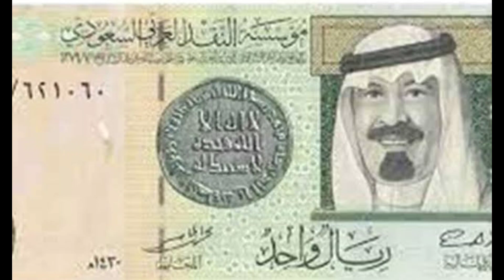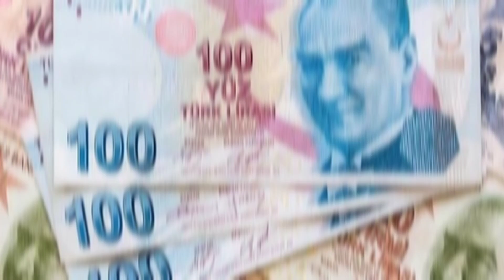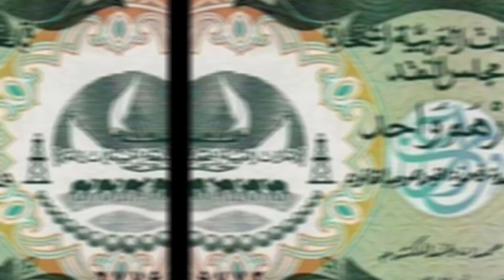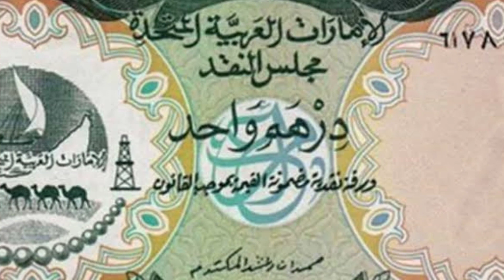الأخضر يضرب الليرة مجددا.. سعر الدولار في سوريا اليوم وسعر الذهب وسعر صرف الليرة السورية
عنوان الفيديو: الأخضر يضرب الليرة مجددا.. سعر الدولار في سوريا اليوم وسعر الذهب  وسعر صرف الليرة السورية.
يستعرض الفيديو تحديث لأسعار الدولار والذهب وعدد من العملات في المدن السورية مساء اليوم السبت 27 مايو 2023.